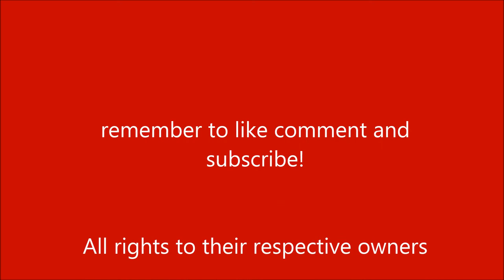Star Wars Stopmotion Ep 3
I made this when I was around 12, so sorry for the low quality.